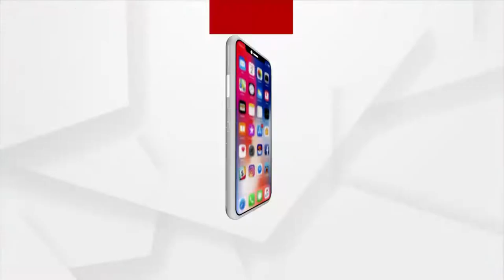ସାନ୍ତାଳୀ ନାଚ ନାଚି ପରମ୍ପରାର ବାର୍ତ୍ତା ବାଣ୍ଟିଲେ ଖଇରା ଅଞ୍ଚଳର ଆଦିବାସୀମାନେ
ବାଲେଶ୍ୱର ଜିଲ୍ଲା ଖଇରା ଅଞ୍ଚଳର ଆଦିବାସୀମାନେ ନବରାତ୍ରୀ ଉପଲକ୍ଷେ ଖଇରା ବଜାରରେ ତାଙ୍କର ପାରମ୍ପାରିକ ନାଚ ସାନ୍ତାଳୀ ନାଚ ନାଚି ପରମ୍ପରାର ବାର୍ତ୍ତା ବାଣ୍ଟିବାର ଦୃଶ୍ୟ